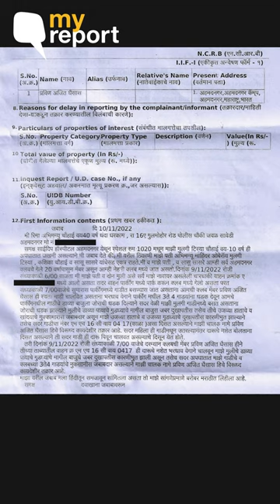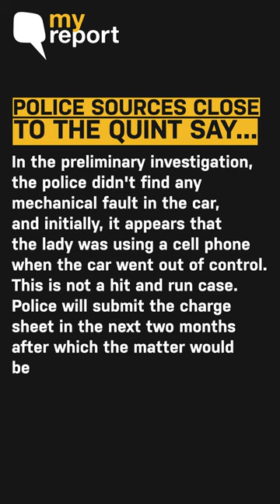'Nearly Lost My Child in Car Accident by Someone Using Phone, Need Tough Laws' | The Quint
On 9 November, Abhimanyu Oberoi life turned upside down, when he along with his family visited Ahmadnagar club, a local club in Ahmadnagar, a small city near Pune, Maharashtra. In the parking area, a woman drove directly towards them leaving his wife and daughters injured.